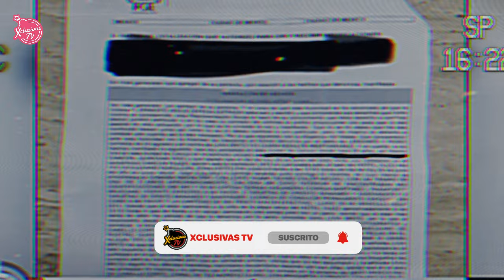1 millón para el paparazzi y al bote hasta 2 años para LIVIA BRITO